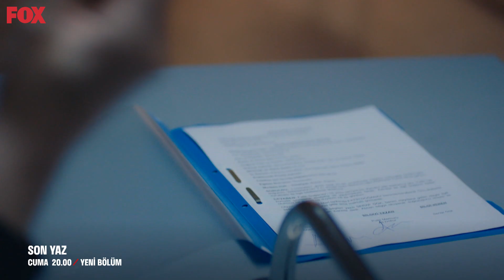Son Yaz 18. Bölüm 1. Fragmanı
İdealist Cumhuriyet Savcısı Selim Kara (Ali Atay), 8 yıl önce hapse yolladığı organize suç lideri Selçuk Taşkın’dan (Arif Pişkin) reddedemeyeceği bir teklif alır. Selçuk Taşkın, Savcı Selim Kara’nın bütün suç örgütünü çökertecek davasında, tanıklık yapmayı istemektedir. Ancak bunun için tek bir şartı vardır; oğlu Akgün Gökalp Taşkın’ı (Alperen Duymaz) Selim Kara’nın bizzat koruması… Suç dünyası içinde büyümüş, tehlikeli ve sorunlu görünümünün ardında duygusal bir genç olan Akgün için bu kabul edilmesi güç bir durumdur. Hayat beklemediği bir yerden daha sınar Selim’i; İzmir’de çocukları ile yaşayan eşi Canan (Funda Eryiğit) boşanmak istemektedir. Ailesi ile işi arasında kalan Savcı Kara, baş belası olarak gördüğü Akgün’ü ailesinin yanına İzmir Çeşme’de bulunan Adalet Sitesi’ne götürmek zorunda kalır. Selim’in beklenmeyen misafiri Akgün’ün gelişi site sakinlerinin tüm dengelerini altüst edecek; Ege’de başlayan bu rüzgâr, herkesin hayatını değiştirecek büyük bir fırtınaya dönüşecektir.